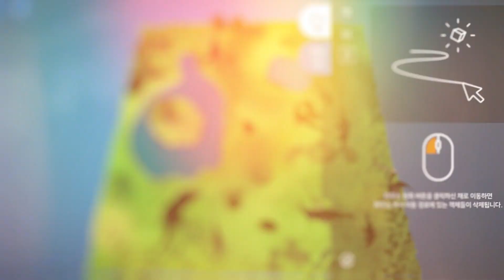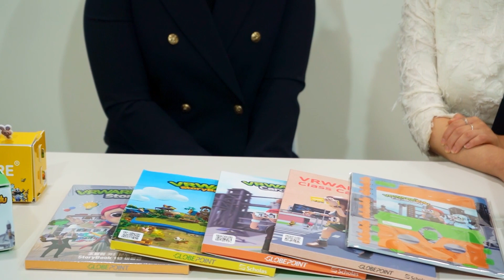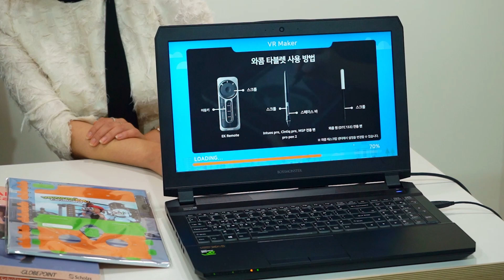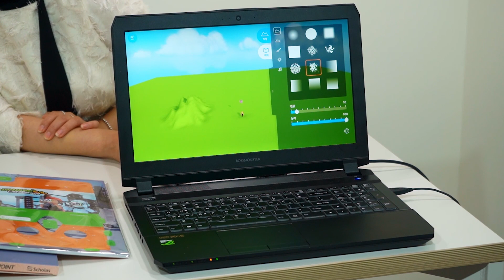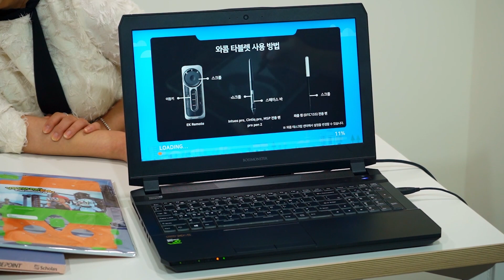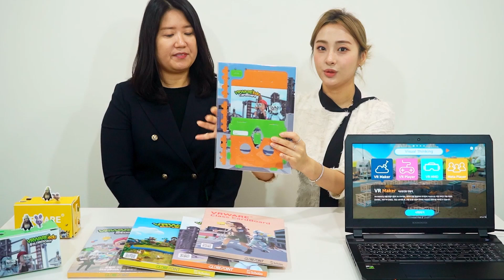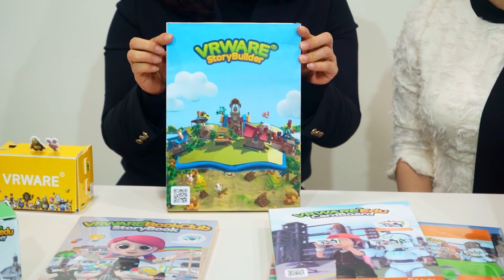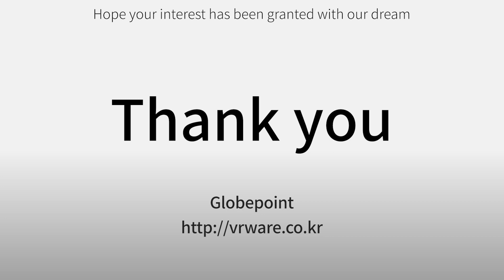㈜글로브포인트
산업분야 : 교육
상품명 :
1. VRWARE Edu School
2. VRWARE Edu Story Maker
3. VRWARE Story Builder

담당자 : 김민채
주소 : 경기도 고양시 덕양구 삼원로 83 광양프런티어벨리 6차 1111호